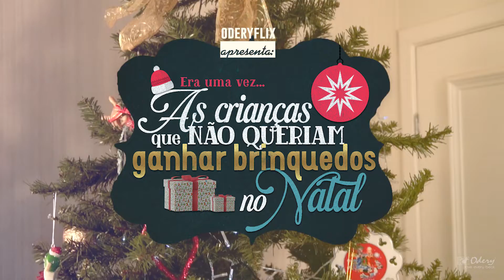NATAL ODERY | ERA UMA VEZ... AS CRIANÇAS QUE NÃO QUERIAM GANHAR BRINQUEDOS NO NATAL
Um presente de Natal atemporal e que acompanha seu filho pra vida toda? Temos :)

Muito além do brinquedo da moda, de uma bicicleta maior ou da fantasia do personagem favorito um instrumento musical traz divertimento, conhecimento através dos sons que ele traz,  alegria.

As baterias eletrônicas Carlsbro Rock50 e Club100 estimulam as crianças a se mexerem, se exercitarem e se divertirem, tudo ao mesmo tempo!

Mais que um presente, uma bateria eletrônica pode instigar um baterista ainda adormecido, ou "apenas" garantir muita alegria e diversão a longo prazo 😍